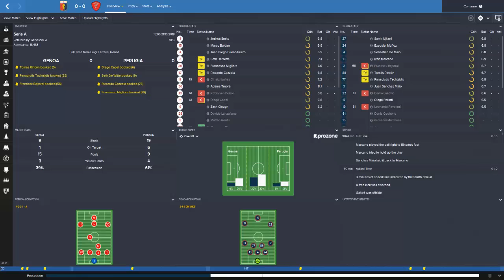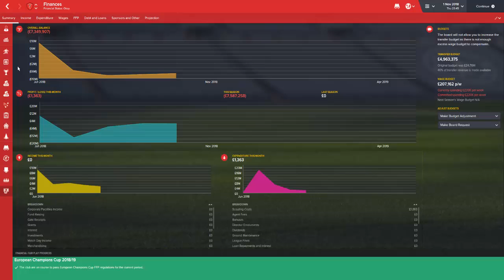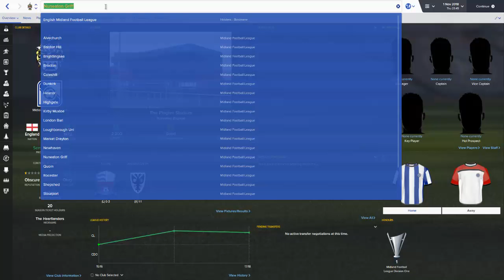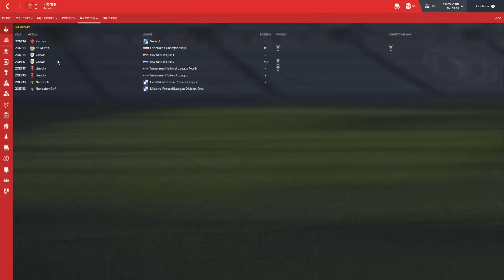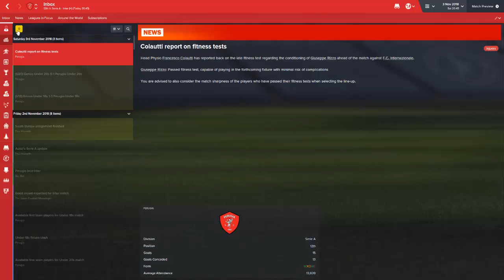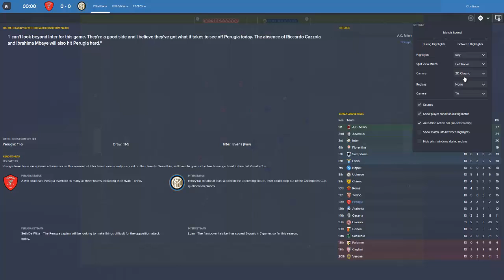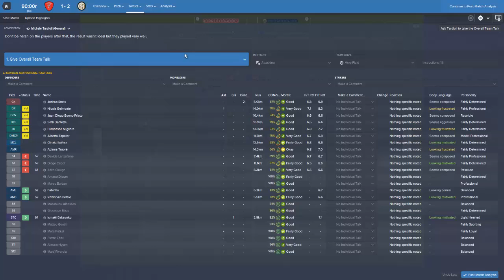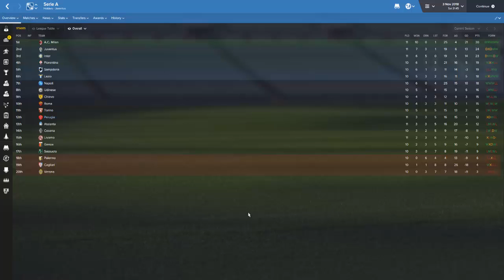Football Manager 2016 Grassroots To Greatness (Perugia) S04E03 Up's & Down's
This year we are straight in at the start! Grassroots To Greatness is here so lets see where we end up shall we :)